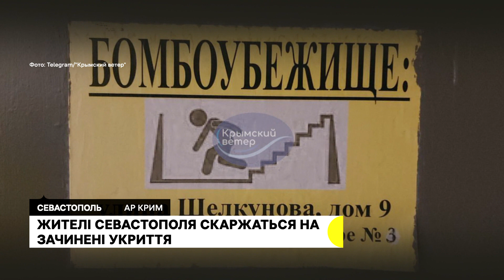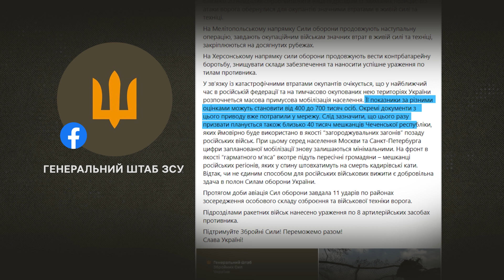Проукраїнська позиція кримчан, зачинені укриття під час тривоги | Дайджест новин за 26.09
Скількох кримчан окупанти оштрафували за "дискредитацію" Збройних сил Росії? Чому в Севастополі під час повітряної тривоги зачинені укриття? Як Україна буде реагувати на посилення мобілізації в Росії? Які умови будуть у 2024 році для вступників з окупованих територій, - дивіться у вечірньому дайджесті на Суспільному Крим, на всіх місцевих каналах Суспільного Мовлення та на каналі Суспільні Новини.